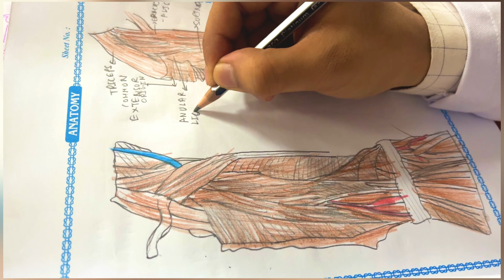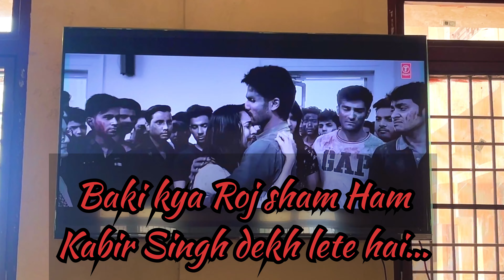A day of medical college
A day of medico life

a day in life of mbbs student

a day in my life of Neet aspirants

a day in the life of jee aspirants

a productive day in my life best time table class 12th

boy study vlog

class 12 Neet aspirants vlog

class 12 routine class 12 study vlog

daily routine of Neet aspirants

exam vlog full day routine

how I study 12 hours a day how to make

study vlog with phone

how to study 16 hours a day Neet arjuna aspirants

jee aspirants life class 11 jee motivation

Jee motivation

life of upsc aspirants

live neet study

neet last month study

neet story

neet last month motivation

neet student lifestyle

study routine

neet study routine neet study time table

productive day of neet student stuying for 12 hours

time table for neet 2024 ups aspirants daily

PW arjuna batch Neet aspirent

Neet 2025 target

Buying arjuna batch neet 2024

purchasing arjuna neet

11th arjuna Neet aspirent vlog

honest review of arjuna neet

11th arjuna batch price class 12 study vlog

arjuna neet 2024 arjuna neet 2025 Physics wallah

arjuna neet 2025 Hindi medium neet

how to buy pw arjuna neet batch

neet 2025 stagety

neet droper

pw arjuna batch class 11 2025 an honest day in life of neet 2025

aspirants neet study vlog hindi medium

Neet aspirants study time table Neet aspirants study vlog

Neet aspirants room

Neet aspirants room decor

Neet aspirants study with me

Neet aspirants study motivation Neet student first vlog

Neet aspirants study table

Neet aspirants study set up

Neet aspirants 2025 study vlog

Neet aspirants from bihar board Up board Neet aspirent

2025 Neet aspirants

11th Neet aspirants

11th Neet presan in hindi

11th Neet prepation vlog

11th Neet prepation pw

Is ncert enough for heet your preparation?

Neet 2025 neet 2025 prepation

Class 11 Neet aspirants study vlog

Physics wallah neet 2025

A day in life of pcb student

A day in life of Neet droper

Neet droper life vlog Arjuna neet 2025

jee 2025

om_prabhu_neet 2009 states